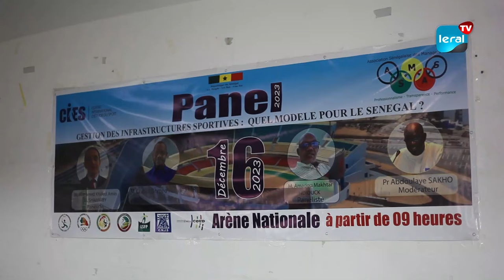Gestion des infrastructures sportives: ASMAS déclenche le débat pour sauver les temples sportifs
Dans les confins de la banlieue de Dakar, les lieux dédiés au sport sombrent dans un abandon accablant, une réalité déchirante qui pousse le Président de la section banlieue de l'Association Nationale de la Presse Sportive (APNS), Mamadou Ismaëla Souleymane Niang, à tirer la sonnette d'alarme. Les infrastructures sportives peinent sous le fardeau des problèmes : de la saleté à la carence en ressources, une série de défis ternissent la réputation jadis éclatante de ces sanctuaires sportifs. Pour préserver nos précieux sites sportifs nationaux, l'Association Sénégalaise des Managers du Sport (ASMAS) a initié des débats cruciaux sur le destin de ces piliers du sport. À l'Arène Nationale, ce samedi 16 décembre 2023, des stratégies révolutionnaires ont été évoquées pour garantir une gestion efficace et pérenne de ces emplacements emblématiques. Ces discussions se sont déroulées dans le cadre d'un panel axé sur le thème "Gestion des infrastructures sportives : Quel modèle pour le Sénégal ?".